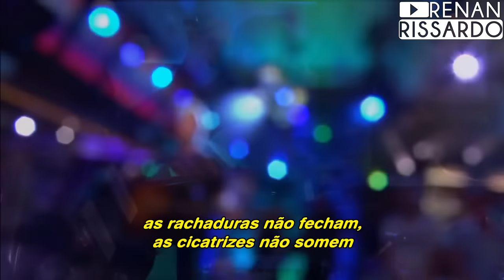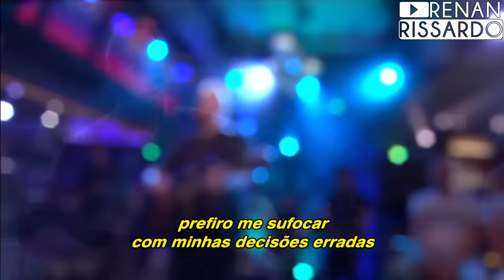Gavin James - Always (Tradução)